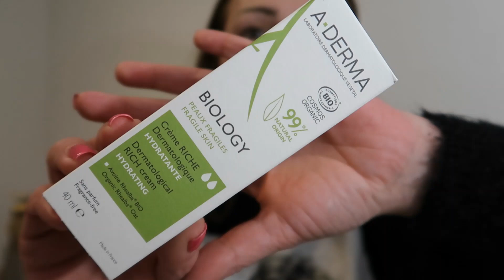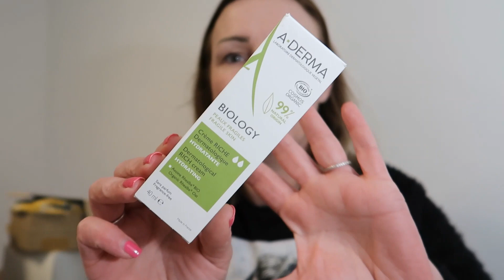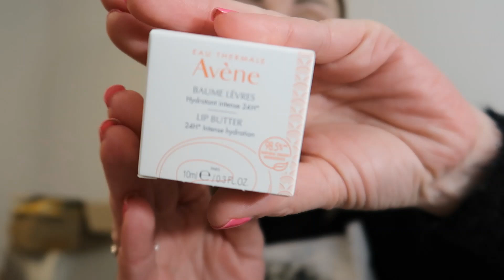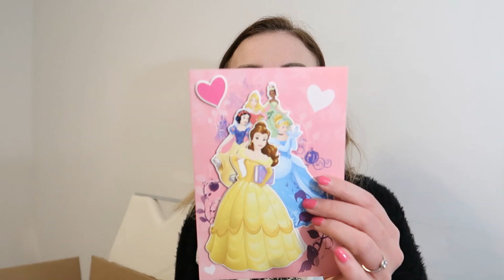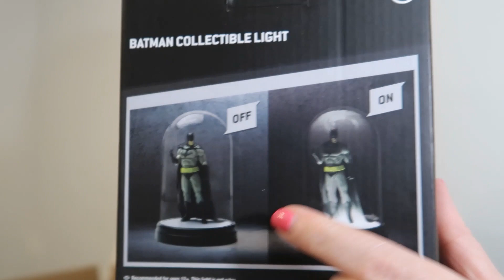▲ A Derma, Avène, My Little Box, Fossil, Maybelline, Luxéol,...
Bonjour, aujourd'hui on se retrouve pour un  vlog :D

* 3 euros de réduction sur votre box avec le code : FRIEND17451

❤ Application GEEV (application de dons) : code de parrainage MN0UL

❤ Application « pas 🦶» WEWARD : Code de parrainage LYES-suQFE (vous gagnerez 50 wards à la création de votre compte 🙂)

"en collaboration avec @aderma_france"